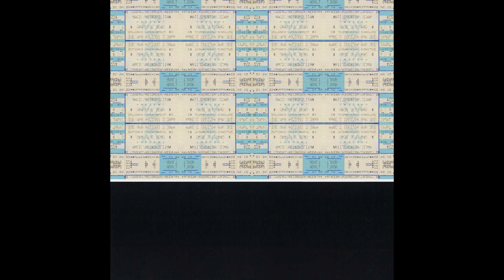Grateful Dead - Foolish Heart 4/9/91 - Orlando, FL (SBD Remaster)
My favorite Foolish Heart. Deep, beautiful end jam. Vince Welnick and Bruce Hornsby's dual keyboard playing is so densely colored, perfectly complementing Bob and Phil's unique playing.

Live at Orlando Arena, Orlando, FL